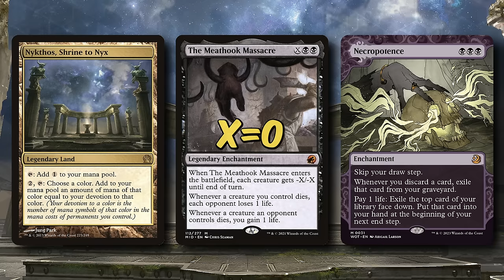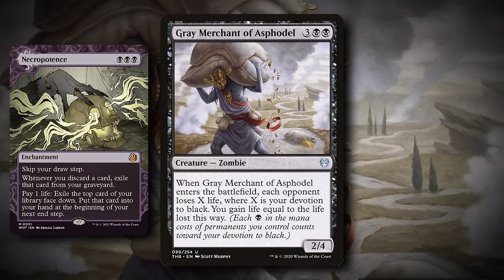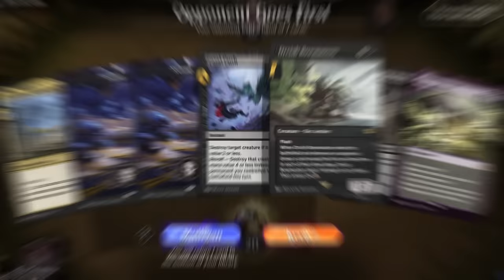Living the Gary Dream in Timeless! Mono Black Devotion | Timeless BO3 Ranked | MTG Arena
► Timestamp:
00:00 - Intro
01:28 - Game 1
24:00 - Game 2
31:18 - Game 3
49:15 - Outro

► Buy me a ☕: If you want to support me, you can support me through joining Youtube Membership.

► Info
・Current Set: Lost Caverns of Ixalan
・Format: Timeless
・Type: BO3, Ranked